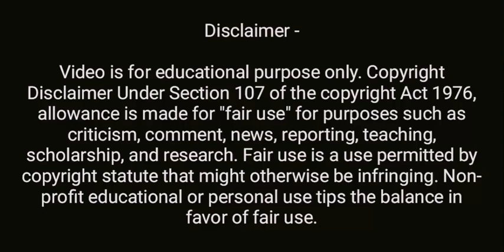Chal Ghar Chalen Guitar Cover | Arijit Singh | Instrumental | Ayan Dutta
Queries Solved:

1)  Chal Ghar Chalen guitar cover
2)  Chal Ghar Chalen guitar lesson
3)  Chal Ghar Chalen guitar chords
4)  Chal Ghar Chalen Instrumental
5)  Chal Ghar Chalen electric guitar
6)  Chal Ghar Chalen cover